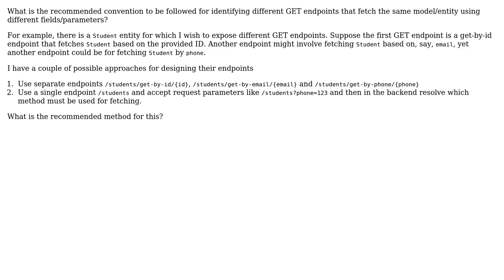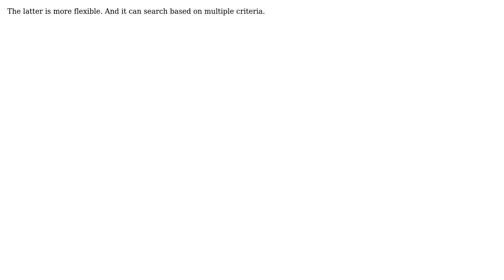Software Engineering: RESTful endpoints for returning same model based on different fields?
With thanks & praise to God, and with thanks to the many people who have made this project possible! | Content (except music & images) licensed under CC BY-SA | Music | Images & others | With thanks to user Tabish Mir user Robert Brautigam user gnasher729 user Alexander Petrov and the Stack Exchange Network Trademarks are property of their respective owners. You are responsible for your own actions.